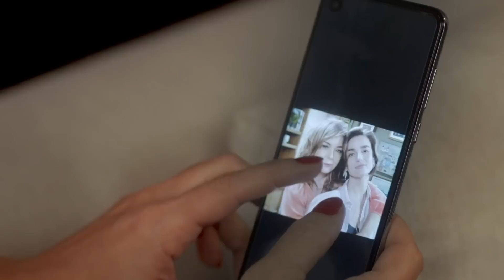Revelação! Kate conta para Rafa que foi amante de Theo! | Vai Na Fé | TV Globo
Kate conta toda a verdade sobre seu passado com Theo para Rafa. Ela revela como se conheceram e que o empresário quis transformá-la em sua tia Sol!

Capítulo 147, 05 de julho de 2023, quarta-feira.